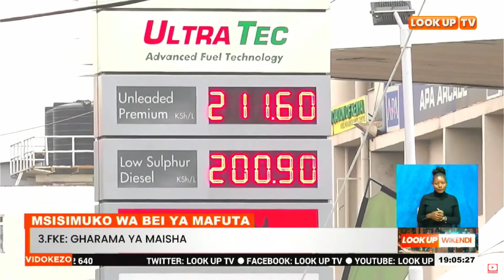Maoni Ya Wananchi Kuhusu Bei Ya Mafuta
Huku Bei Hiyo Mpya Ikidhihirisha Rasmi Wakenya Watagharamika Zaidi Kupokea Bidhaa Hiyo Pamoja Na Uwezekano Wa Bidhaa Muhimu Kupanda Bei